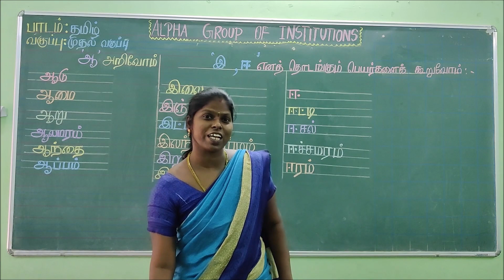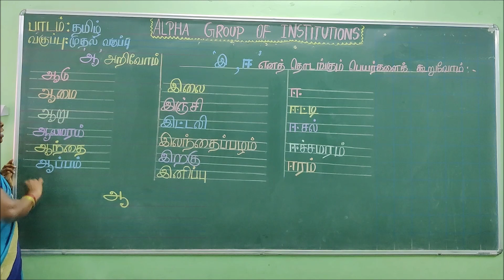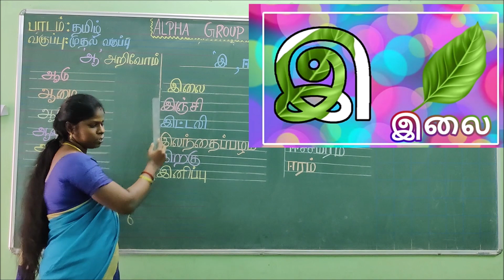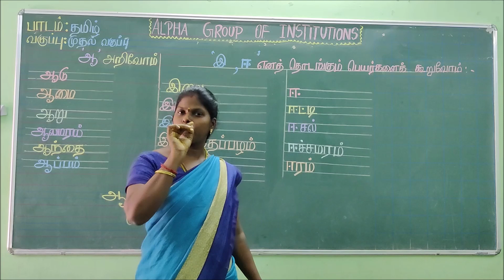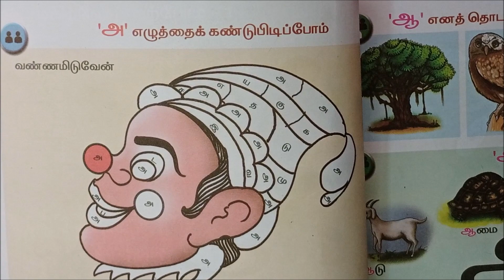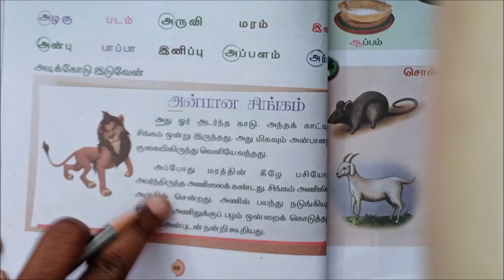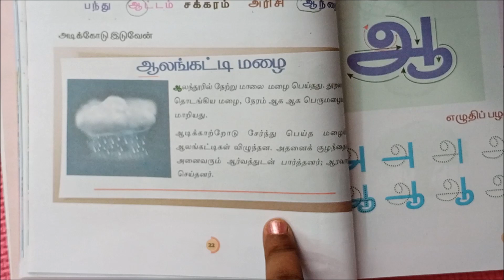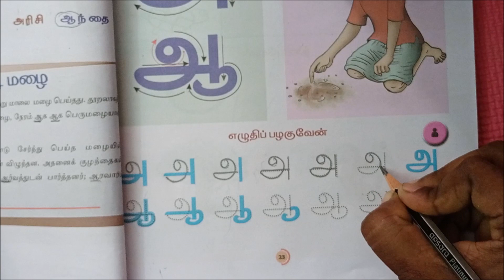GRADE I TAMIL ஆ, இ, ஈ அறிவோம்